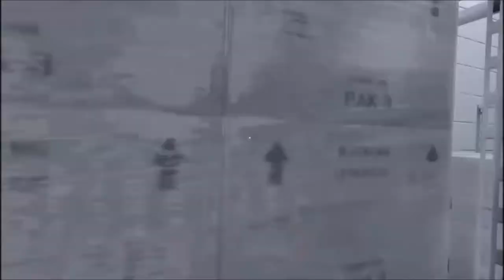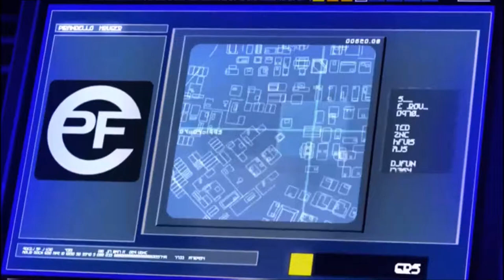Mirror's Edge Let's Play - Part 1